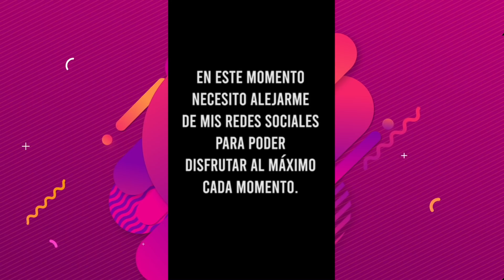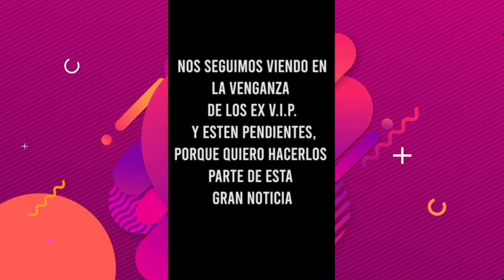5 EVIDENCIAS DE QUE KIM SHANTAL PODRÍA ESTAR EMBARAZADA 👪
¿Ya te enteraste que Kim Shantal podría estar embarazada? En este video te contamos 5 pistas que nos dió de que podría estar esperando un bebé.